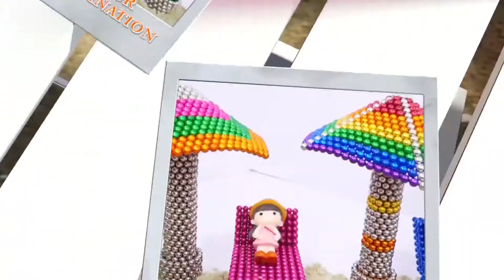DIY - How To Build Magnetic Balls Beach Area Party - Magnetic Balls Game Cool Idea Satisfaction